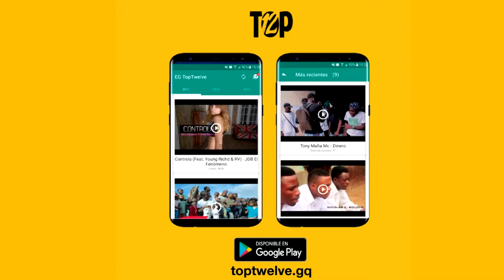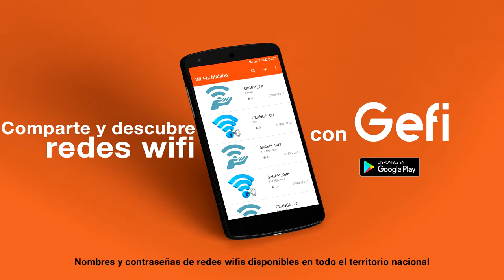Young Master - Esclava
Young Master interpretando "Esclava". 2018

Se trata de una Dama que necesita los "servicios" de un Campesino. Cuando se siente sola le llama y él a su vez le esclaviza a ella en la la cama; le manipula a su antojo.